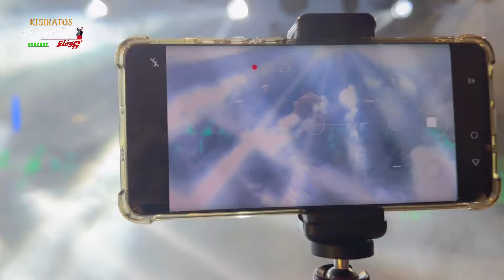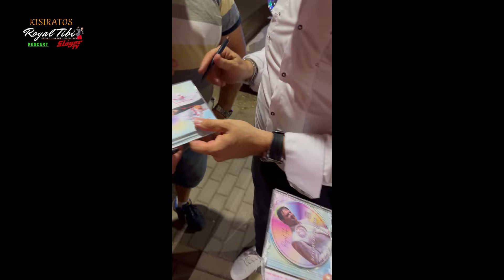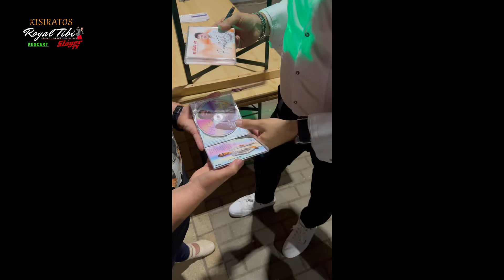𝐑𝐨𝐲𝐚𝐥 𝐓𝐢𝐛𝐢 - Fellépés KISIRATOS - fantasztikus hangulat, bő 1 órás összefoglaló, a végén nótázással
- Royal Tibi Management ☎️ 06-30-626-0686 - SLÁGER TV
Műsorszervezés : Falu-vagy városnapokra, Fesztiválokra, Bálokra, Születésnapokra, Esküvőre,  Céges vagy egyébb hasonló jellegű rendezvényekre.

Dalaim elérhetőek : Spotify, Apple Music, YouTube Music, deezer, TIDAL, iTunes Store

A dalok , az Artisjus Magyarország szerző-jogi védettségét élvezik !

𝐑𝐎𝐘𝐀𝐋 𝐓𝐢𝐛𝐢 𝐤𝐨𝐧𝐜𝐞𝐫𝐭 - 𝐊𝐢𝐬𝐢𝐫𝐚𝐭𝐨𝐬 𝟐𝟎𝟐𝟒  - 𝑢́𝑔𝑦 𝑔𝑜𝑛𝑑𝑜𝑙𝑜𝑚, ℎ𝑜𝑔𝑦 𝐦𝐨𝐬𝐭 𝐦𝐚́𝐫 𝐛𝐮̈𝐬𝐳𝐤𝐞́𝐧 𝐦𝐨𝐧𝐝𝐡𝐚𝐭𝐨𝐦: 𝐚 𝐧𝐞́𝐯 𝐤𝐨̈𝐭𝐞𝐥𝐞𝐳 !!
𝔽𝕒𝕟𝕥𝕒𝕤𝕫𝕥𝕚𝕜𝕦𝕤 𝕧𝕠𝕝𝕥 𝕒 𝕙𝕒𝕟𝕘𝕦𝕝𝕒𝕥!
𝙚𝙡𝙤̋𝙧𝙚 𝙞𝙨 𝙠𝙤̈𝙨𝙯𝙤̈𝙣𝙤̈𝙢 𝙖 𝙢𝙚𝙜𝙤𝙨𝙯𝙩𝙖́𝙨𝙤𝙠𝙖𝙩 ❤
Annak ellenére, hogy előttem 1 órával már vége volt a színpadi produkcióknak , nagyon sokan várták türelmesen a mulatós műsorom kezdetét, illetve nagyon sokan gyűltünk össze a kezdésre, nagyon sokan jöttek messzebről is fellépésemre - köszönöm a Polgármester asszonynak a meghívást és mindenkinek akinek része volt abban, hogy egy fergeteges buli , mulatós koncert legyen itt, Kisiratoson .
 𝐊𝐨̈𝐬𝐳𝐨̈𝐧𝐨̈𝐦, 𝐊𝐢𝐬𝐢𝐫𝐚𝐭𝐨𝐬! ❤️